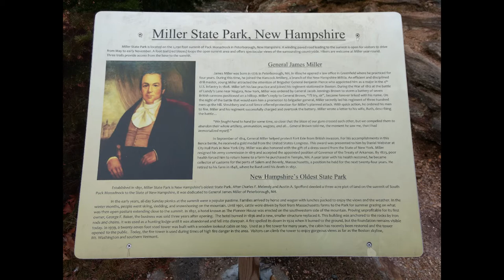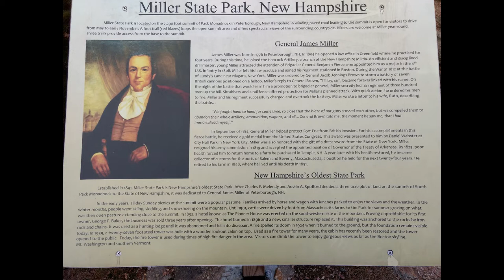Pack Monadnock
Here are some photos and videos I took over the years of hiking this mountain.

These particular ones were taken within the timeline of early 2016-late 2018